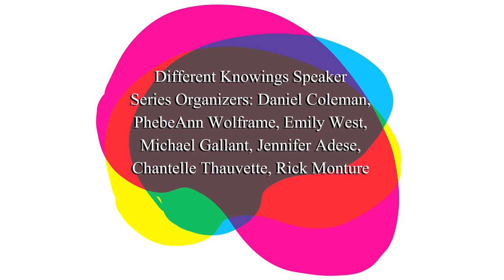Rick Hill: What is spirituality and what role does it play in Indigenous philosophy?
Rick Hill (Tuscarora) is an artist, writer and curator who lives at the Six Nations Community of the Grand River Territory in Ontario, Canada. Over the years, Rick has served as the Manager of the Indian Art Centre, Ottawa, Ontario; Director of the Indian Museum at the Institute of American Arts in Santa Fe, NM; and the Assistant Director for Public Programs at the National Museum of the American Indian, Smithsonian Institution; and Manager of the Haudenosaunee Resource Center. Currently he is the Coordinator for the Joint Stewardship Board at Six Nations to develop an environmental interpretation centre and is the manager of the Six Nations Virtual Archives Project.